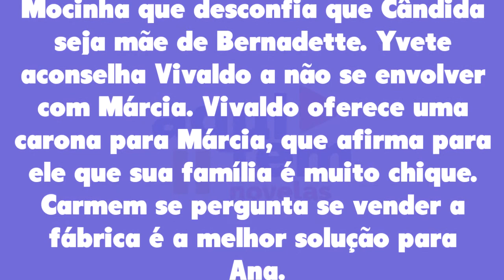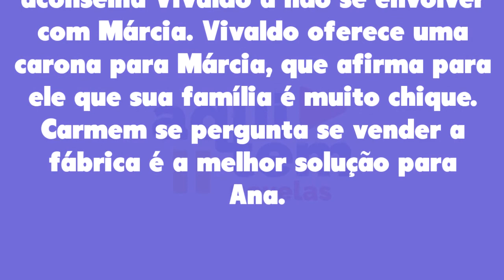Chocolate com Pimenta 01/11/22 - Capítulo 27 terça-feira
Assistir o que vai acontecer em Chocolate com Pimenta de sexta-feira 01 de novembro de 2022